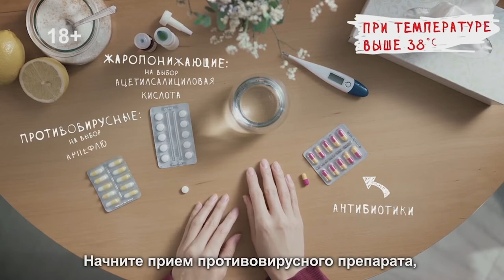Как вылечить простуду 17 06 22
Оставайтесь дома и отдыхайте Конечно, мы очень заняты и не можем себе позволить расслабляться из-за насморка. ...
Пейте больше жидкости ...
Используйте капли в нос ...
Помогайте горлу ...
Используйте обезболивающие ...
Дайте поработать температуре ...
Проветривайте комнаты и гуляйте